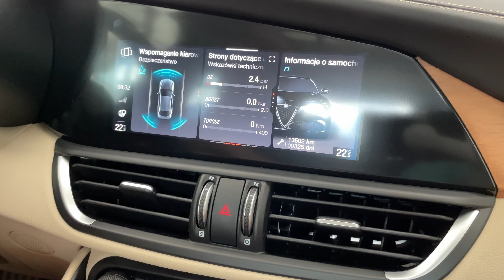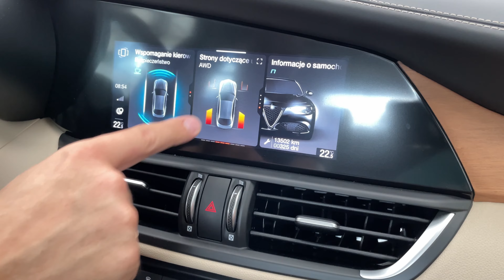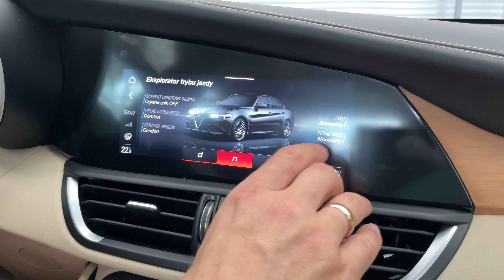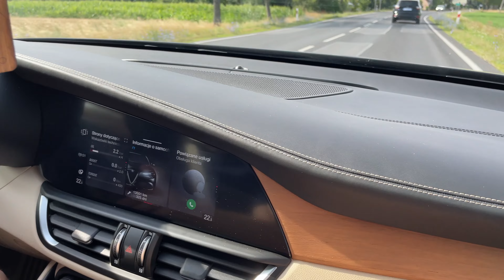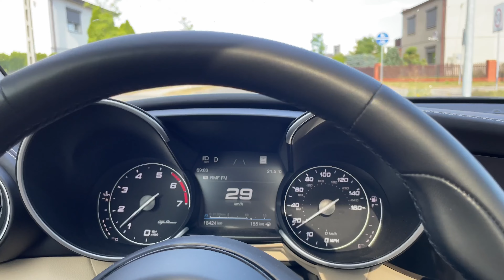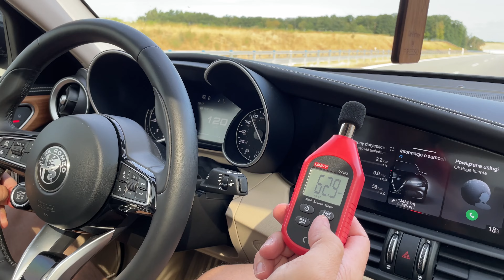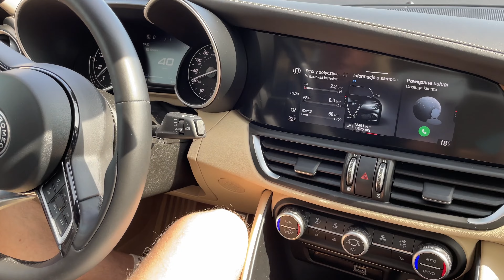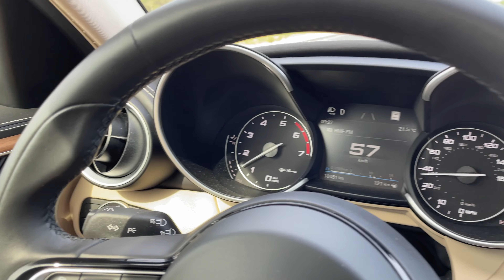STR#246: 2021 Alfa Romeo Giulia 2.0 280 - radość z jazdy bezcenna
Witam Państwa, dzisiaj prezentuję piękną włoszkę z mocnym silnikiem.